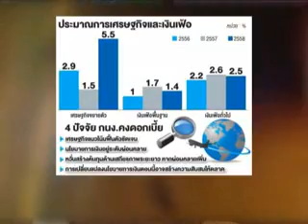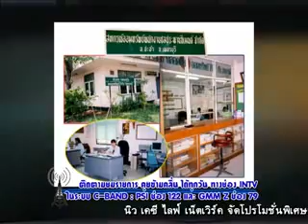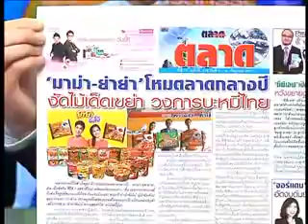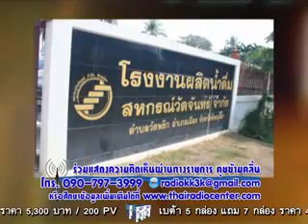คุยข้ามคลื่น on 12 9 57